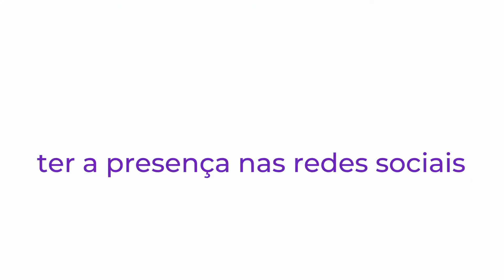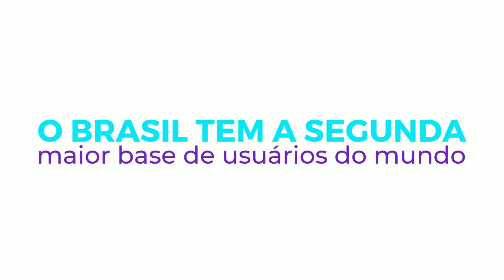7 MOTIVOS PARA VOCÊ TER PRESENÇA NAS REDES SOCIAIS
Siga essas dicas e veja os resultados.🚀